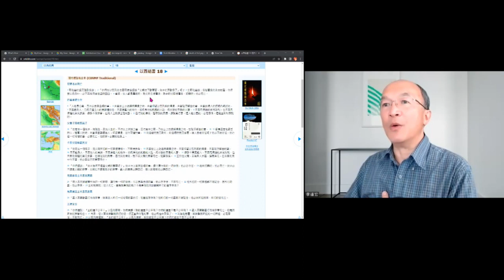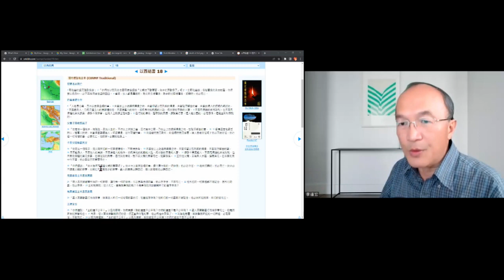【爸爸看黃片， 兒子受咒詛？ 】 亲情领袖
这是每周『亲情领袖』主日学的内容。 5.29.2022。